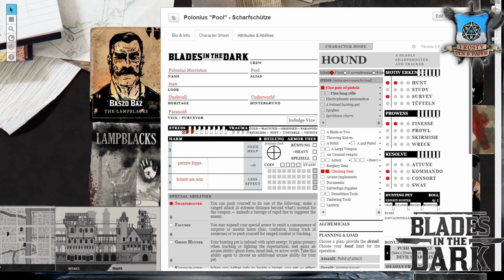[6] [BitD] Blades in the Dark: Ärger zum Mieten - Gleich noch ein Auftrag!